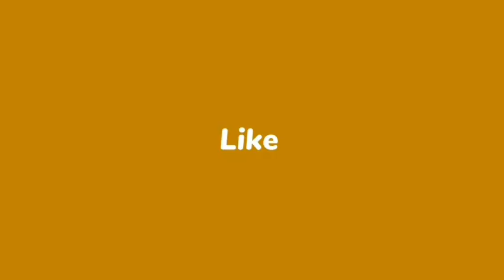बाबूलाल मरांडी की संकल्प यात्रा से झारखंड भाजपा की ताकत बढ़ी। हाईकमान का भी हौसला बुलंद- राकेश रंजन।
** वार्ताकार-निर्भय देवयांश*